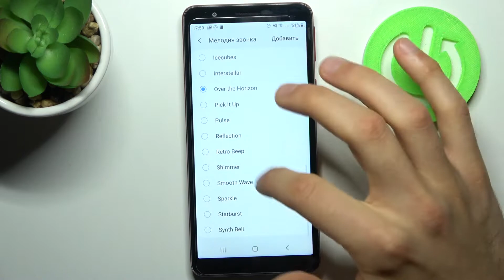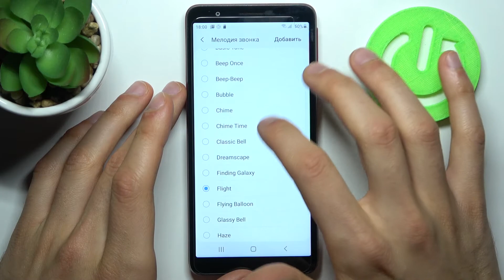Как выбрать рингтоны на Samsung Galaxy M01 Core / Ставим другой рингтон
Всем привет и добро пожаловать на канал HardReset info Россия. В этом видео наш эксперт покажет вам как поставить новый рингтон в Samsung Galaxy M01 Core. При смене рингтон на Samsung Galaxy M01 Core, когда вам будут звонить вам будет играть другая музыка.

Как изменить мелодию звонка в Samsung Galaxy M01 Core? Где я могу найти рингтоны для Samsung Galaxy M01 Core? Как изменить мелодию звонка в Samsung Galaxy M01 Core? Как добавить рингтон в Samsung Galaxy M01 Core? Как войти в настройки рингтона в Samsung Galaxy M01 Core? Как выбрать рингтон в Samsung Galaxy M01 Core?